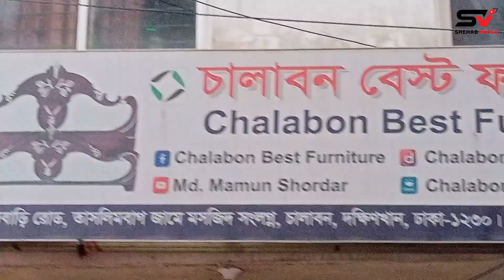কমদামে ৫ টি একই ডিজাইনের ফার্নিচার কিনুন😱।।বিশাল অফার🔥||Cheap Furniture price in BD.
দোকানের ঠিকানা -
চালাবন বেস্ট ফার্নিচার
জাপান প্লাজা, চালাবন, মাজার রোড,
দক্ষিনখান, উত্তরা,  ঢাকা-১২৩০
IMO WhatsApp Contact-

আপনাদের ব্যবসা প্রতিষ্ঠান যেকোনো প্রচার বা বিজ্ঞাপন তৈরি বা ফেসবুক, ইউটিউব মার্কেটিং করতে হলে আমাদের সাথে যোগাযোগ করতে পারেন নিচের ঠিকানায়।